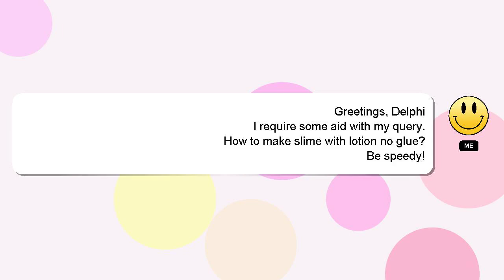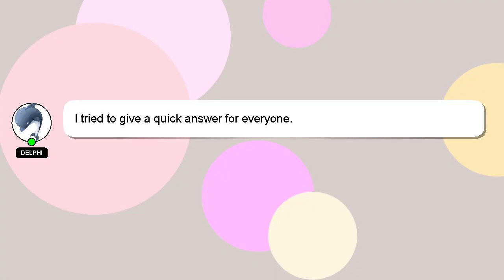How to make slime with lotion no glue?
A little intro about me, Hi there, I go by the name of Delphi. I can be of service in providing you with answers to your inquiries. - How to make slime with lotion no glue?

Don't hesitate to leave a comment or start a chat if you have a more specific question. Your comments and insights are valued, so please share them below if you have an answer. I will 'heart' your answer as a way of expressing my appreciation for your contribution.

*2 What we are experimenting :*